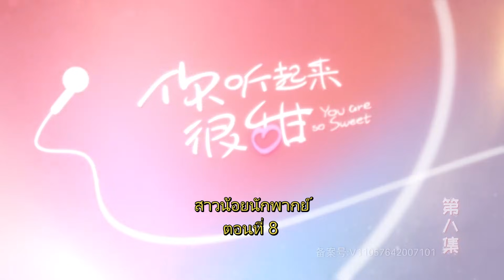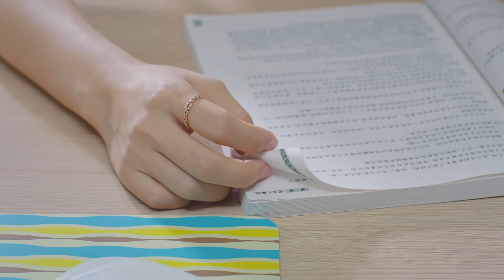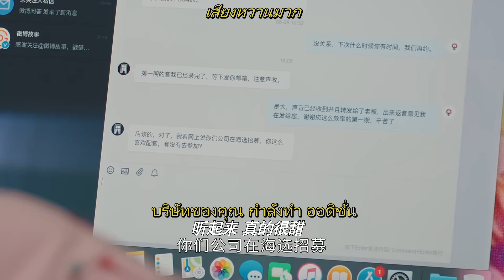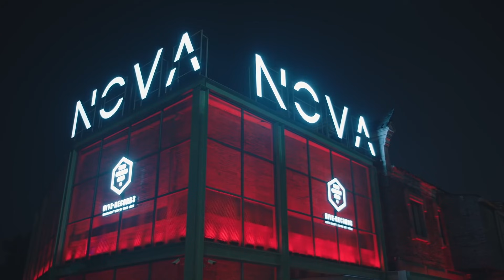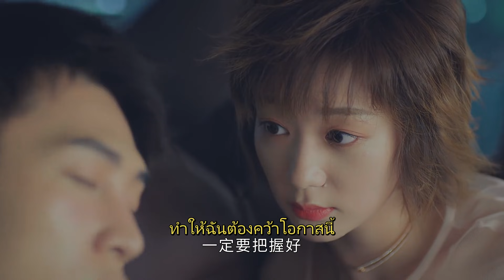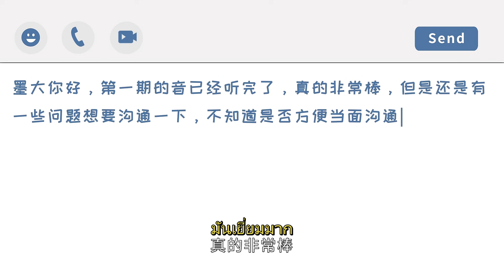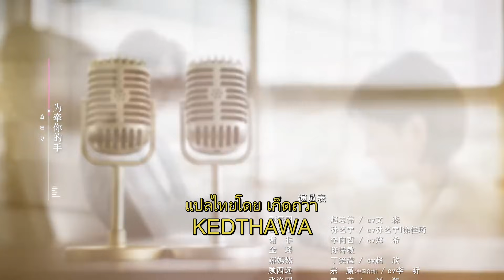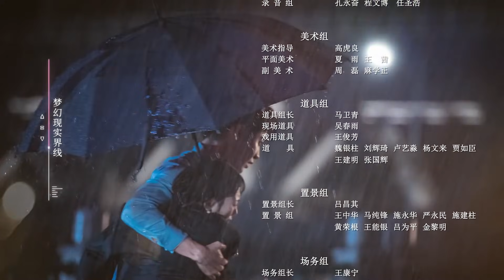สาวน้อยนักพากย์丨You Are So Sweet 08 —— Eden Zhao, Amy Sun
Drama Name: You Are So Sweet
Genres: Romance, Comedy
Also known as: 你听起来很甜

💬Plot summary:
Xia Xiaoning is your average girl. She's not exceptionally pretty nor is she highly educated. By chance, Xiaoning who's an aspiring voice actress lands a job as Gu Chenyu's  assistant. Gu Chenyu has a secret nobody knows. He's actually one of the best in the dubbing industry. Because Xia Xiaoning and Gu Chenyu are not made equal, their interactions are full of shenanigans. Just as Xia Xiaoniang tries to gain a foothold in the workplace, she crossses paths with Xie Fei, after helping him chase away a dog. Soon after, domineering CEO Xie Fei also begins to pursue Xia Xiaoning. Meanwhile, Xia Xiaoning and Gu Chenyu have set aside their differences to grow closer. With two attractive suitors both falling head over heels for her, who will she choose?

💕Cast:
Xia Xiaoning - Amy Sun Yining
Gu Chenyu - Eden Zhao Zhiwei
Xie Fei - Li Xiangzhe

Jin Yao - Minyee Chen